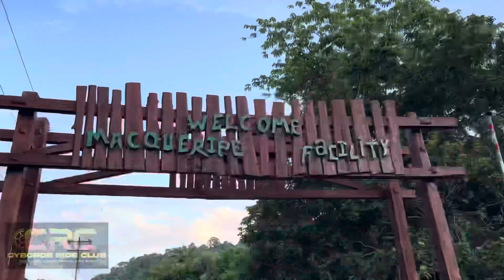CRC Chaguaramas Macqueripe Fun Ride